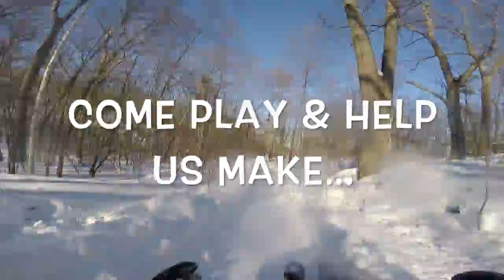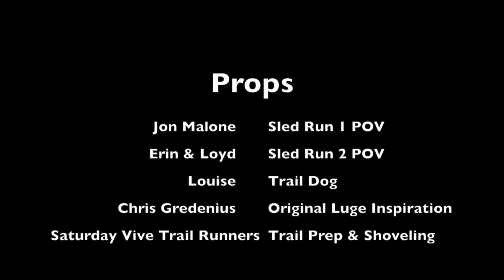Sled The Fells 2015 Long Trailer